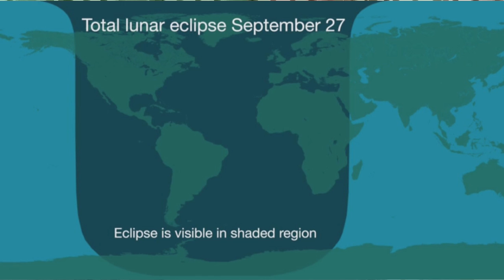Super Mega Harvest Blood Moon eclipse/Night of September 27-28! Don't Miss It!!!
Everyone with clear skies across the Americas will have a front-row seat Sunday night to a rare total eclipse of the super-harvest moon.

On the evening of September 27, three separate lunar events converge. The total eclipse coincides with the full moon nearest the fall equinox, known as the harvest moon. What's more, the moon is at its closest approach to Earth for the year, making it also a supermoon or perigee moon. That’s why it's being coined by some as a Super Harvest Blood Moon—a mouthful to be sure.

This confluence has happened only five times since 1900. According to NASA, the last time we saw this celestial triple combination was in 1982, and it won’t repeat until 2033.

The most spectacular part of the eclipse will be the totality phase, when Earth's shadow completely covers the moon and turns it an eerie red. The moon will dip into the deepest and darkest part of Earth’s shadow, or umbra, during the totality phase, which lasts as long as 72 minutes.

This weekend's blood moon will be the last in a series of four lunar eclipses, dubbed a tetrad, over the last two years. That pattern won’t repeat for another 20 years or so.